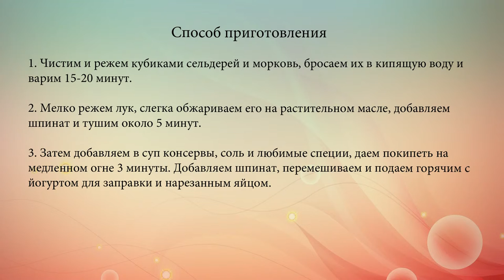Свиные стейки с яблоками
Для приготовления свинины желательно выбирать крепкие кисло-сладкие яблоки. Фрукты не только улучшают вкус мяса, но и делают его более полезным.